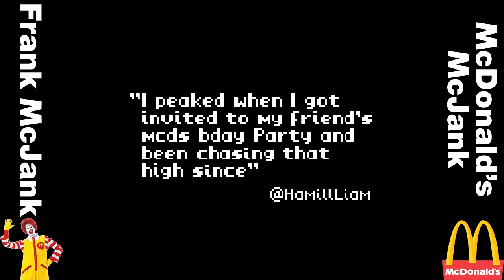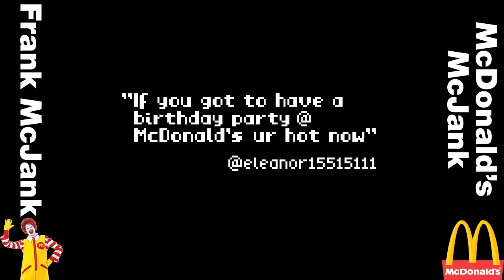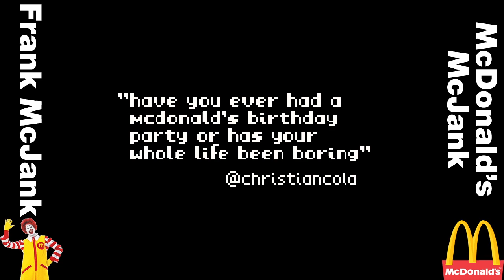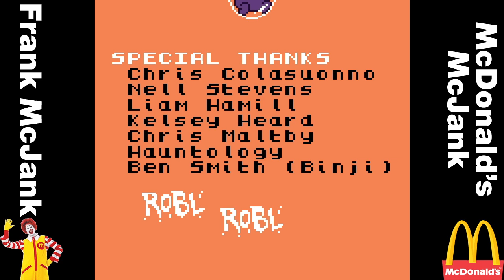Grimace's Birthday (GBC) Hard